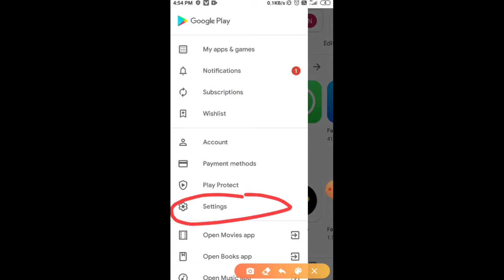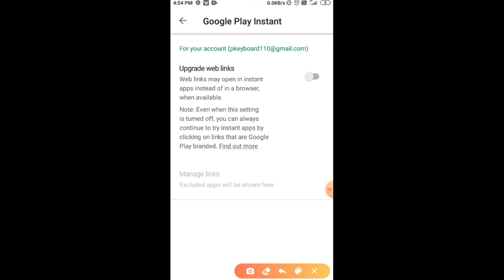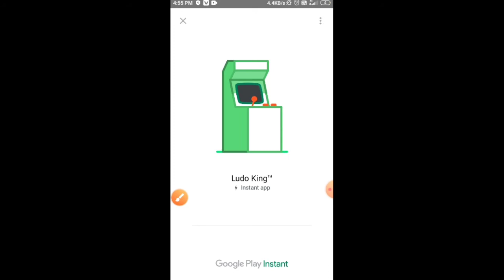Kisi bhi apps ko bina download kiye chalaye